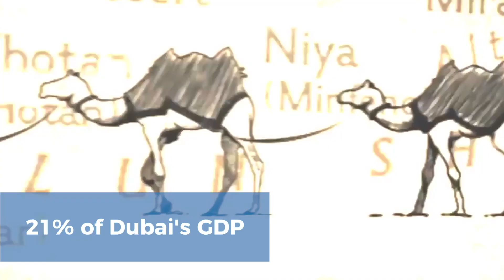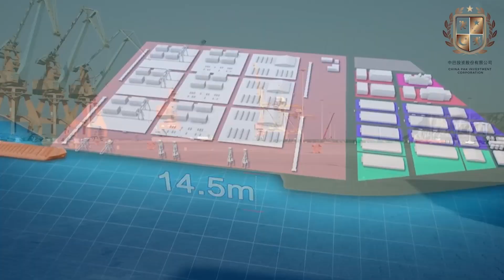Will Gwadar be the Next Dubai?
The Gwadar port in Pakistan is going through a historical economic transformation. But what will it look like after it’s done? Is it going through a similar journey as Dubai’s?